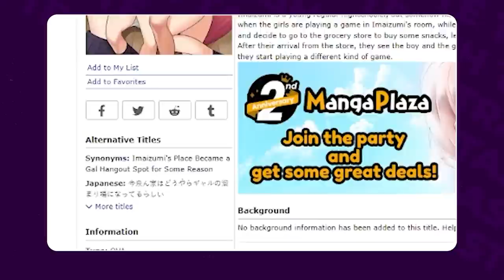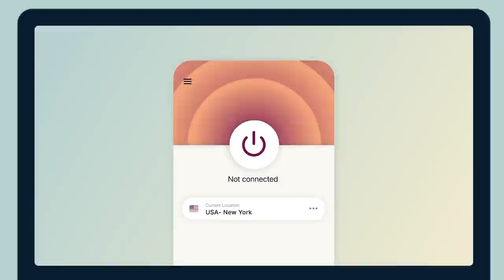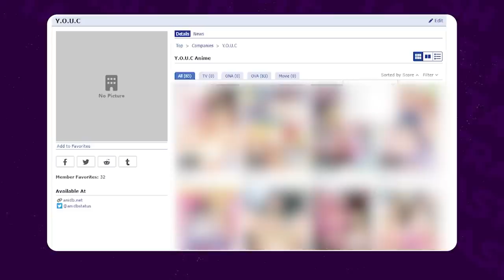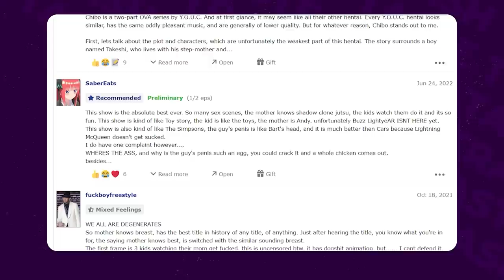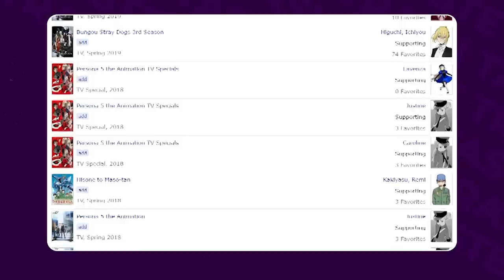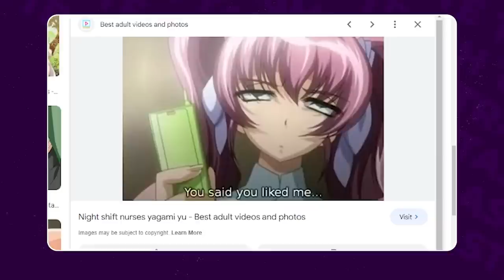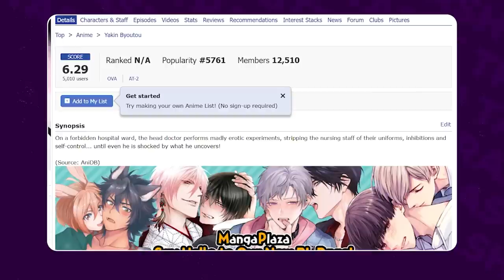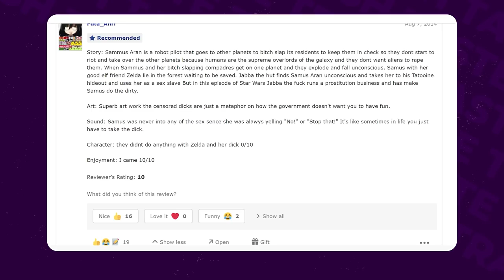We Watched YOUR ℌệ𝔫𝔱ằ𝔦 Suggestions and Regret It | Trash Taste #198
00:00:00 The 4th Cultured episode
00:01:46 Where did we get the shows
00:03:14 The animation was better 10 years ago
00:03:57 Imaizumin-chi wa Douyara Gal no Tamariba ni Natteru Rashii
00:21:27 ExpressVPN
00:22:46 Kanojo wa Dare to demo Sex Suru
00:37:08 Anyone You Can Do... I Can Do Better!
00:48:21 Temptation
01:02:11 Little Devil Girlfriend
01:09:56 Night Shift Nurses
01:25:43 Otokonoko Delivery
01:31:28 Armored Knight Iris
01:42:23 Shitai Wo Arau
01:48:08 If you want to see us go over more cultured anime